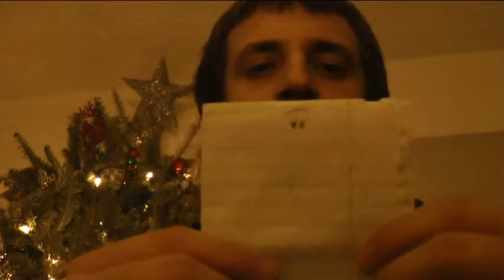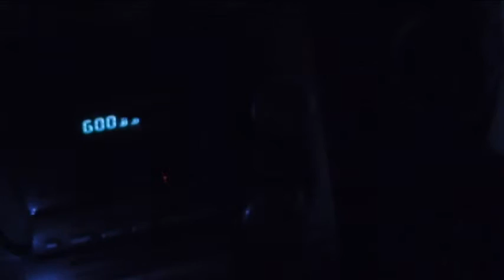The Holiday Horror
New short film!  Hope you enjoy.  Used some new camera techniques and angles + New Lightening techniques.

Synopsis:
When Josh comes home from work he expects a quiet evening. Then the sounds start...

Includes music by
Elvis Presley - "I'll Be Home For Christmas",
Bing Cosby performing The Andrew Sisters' Cover "Mele Kalikimaka"
and Music From
Fx's "Archer" (Ringtone).

Original Music by Jordan Barkley

Starring:

Jared Barkley Josh
Jordan Barekly The Darkness

Written, Edited, and Directed by:
Jordan T. Barkley